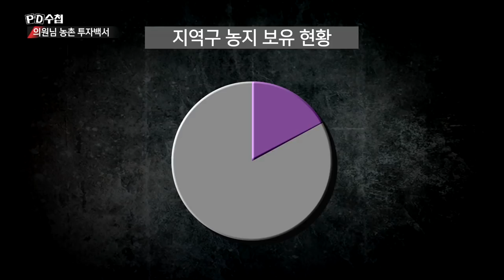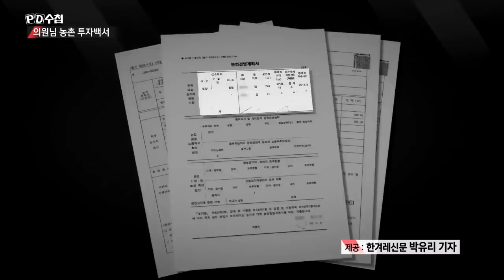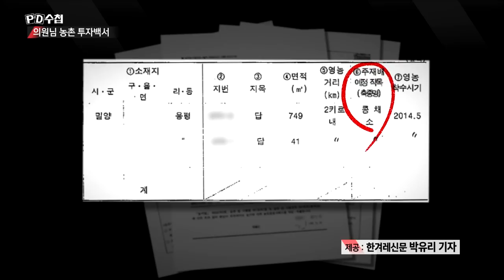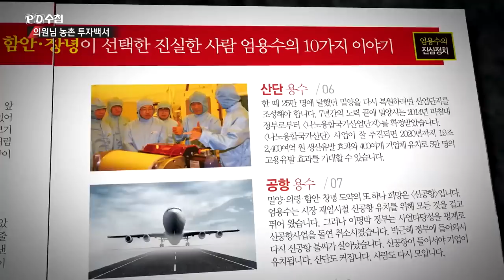1) 의원님 농촌 투자백서① 밀양 땅값 폭등, 엄용수 의원 - PD수첩 '의원님 농촌 투자백서' (6월18일 화 방송 중)